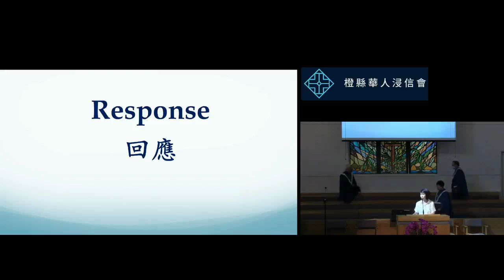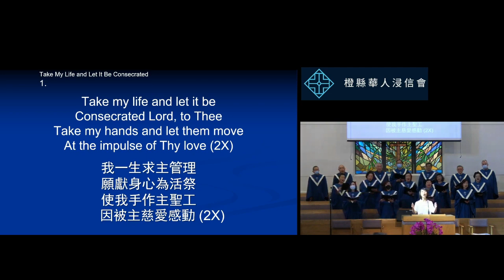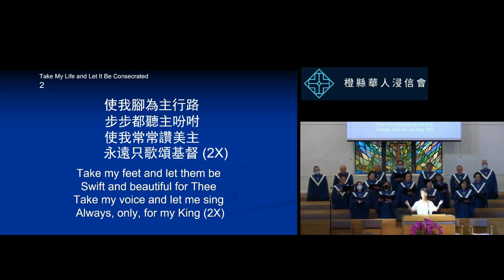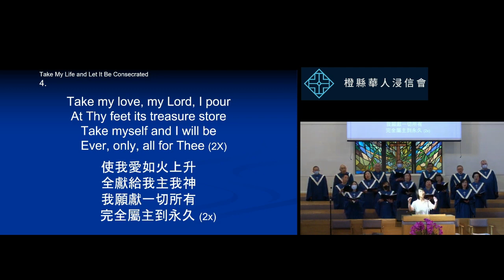2024 1 28 橙縣華人浸信會 CBCOC - 雙語堂主日聚會回應 Response 我一生求主管理 Take My Life, and Let It Be Consecrated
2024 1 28 橙縣華人浸信會 CBCOC - 雙語堂主日聚會回應 Response 我一生求主管理 Take My Life, and Let It Be Consecrated